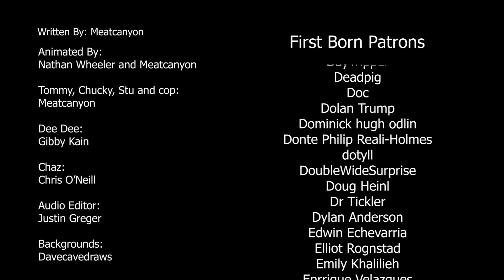The Great Reptar Adventure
Link to shirts!

Voices:
Dee Dee: Gibby Kain